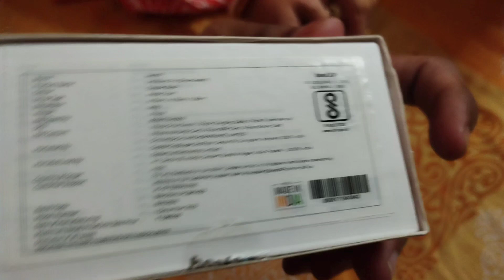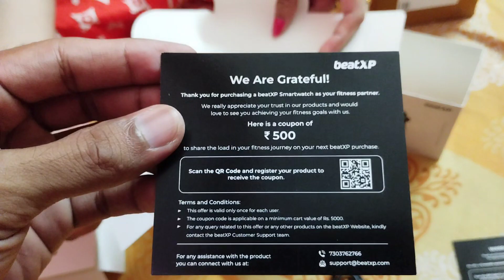BeatXP Unbound Pro unboxing # viral smartwatch # calling Watch#just for you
BeatXP unbound pro unboxing